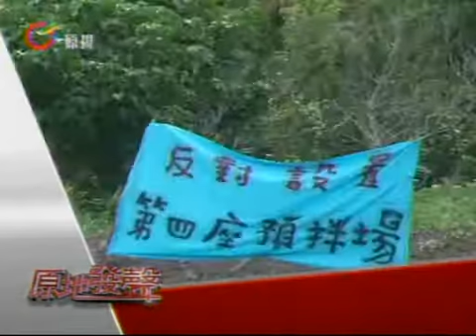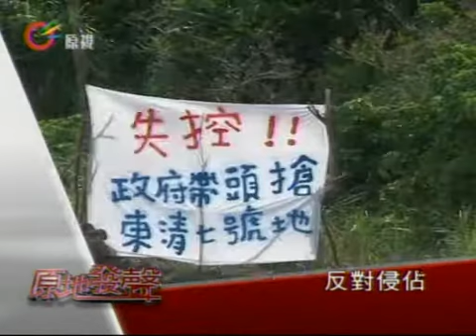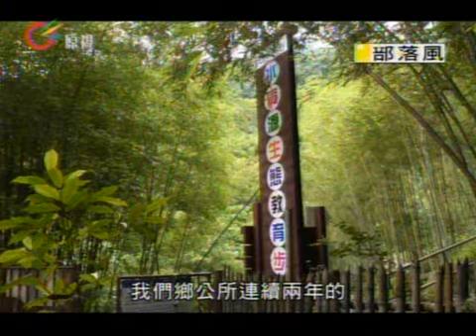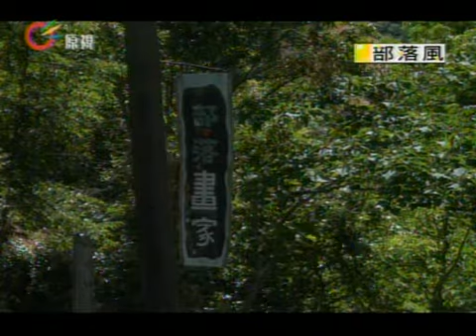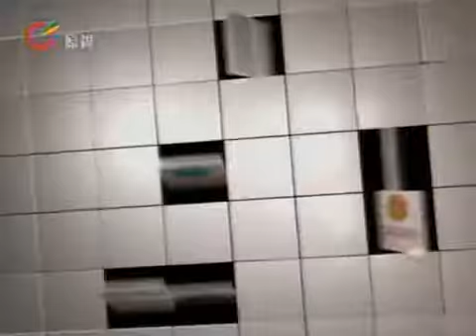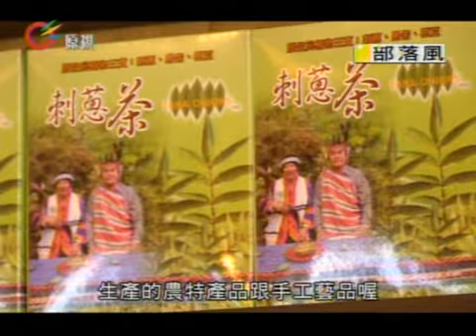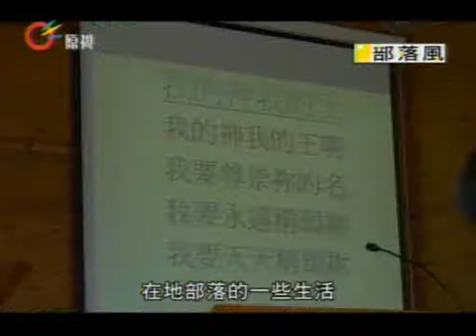【部落風】 2013-06-28(週五)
每週五20:00於原視頻道首播